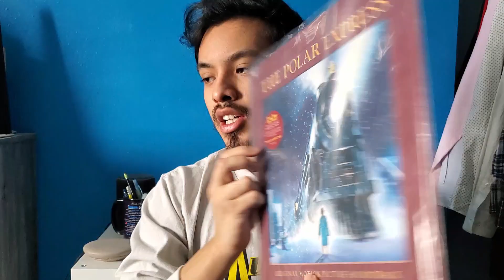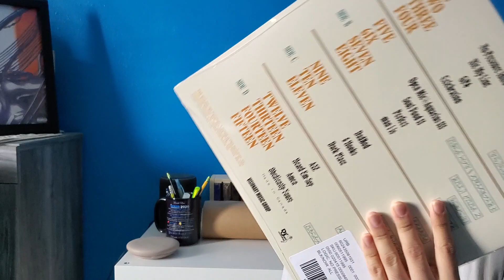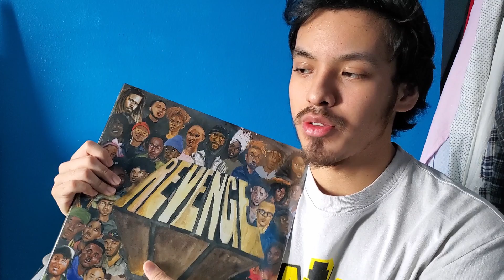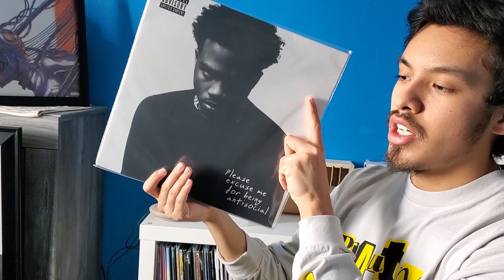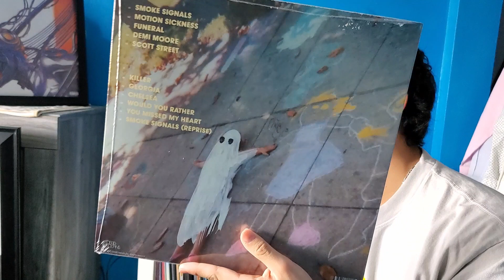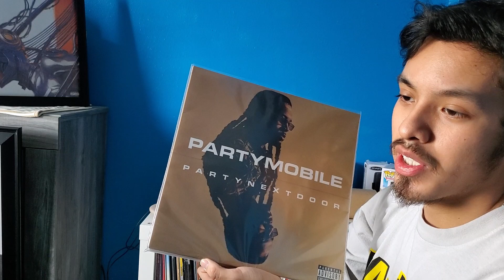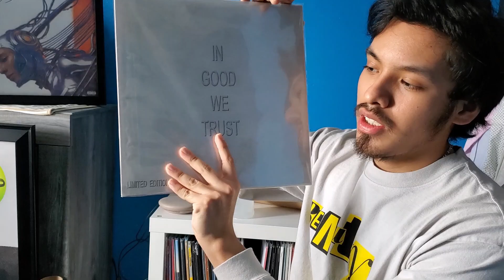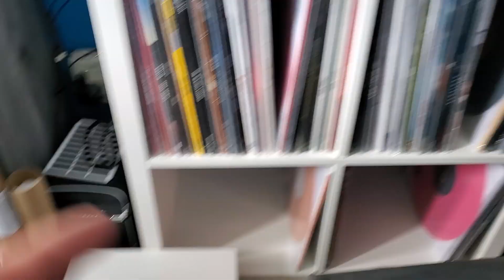My Entire Vinyl Collection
Edifier R1280T Speakers